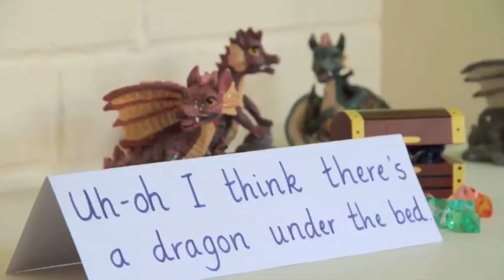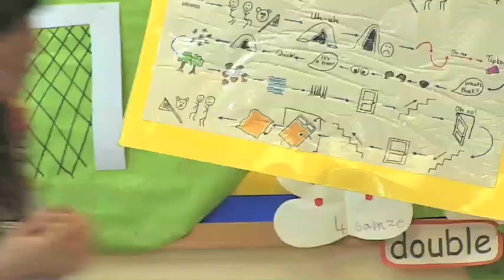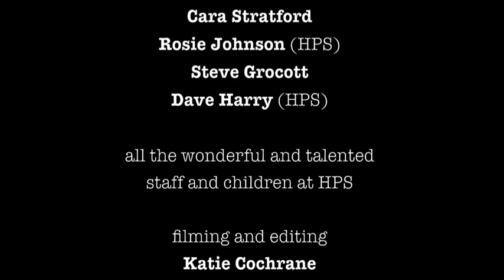Honiton Primary School - Story Telling Conference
Last year the Story Telling Conference with Pie Corbett was held at Honiton Primary School in Devon.  Teachers from all over the country came to see the magic of storytelling and the difference it makes to the children and how it enriches education.